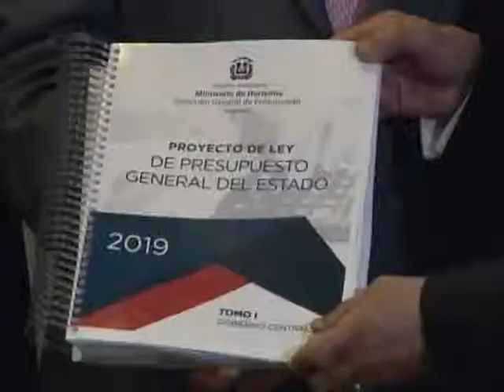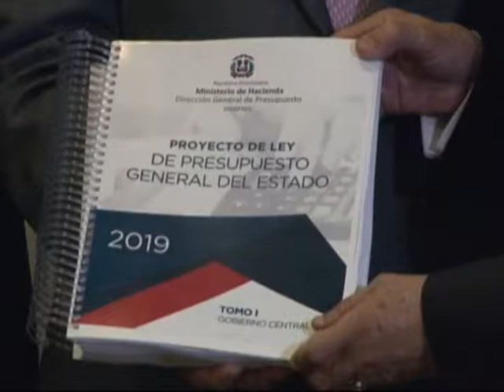ADESA, el CMD y OXFAM piden mayor partida para el sector en el presupuesto 2019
La Alianza Dominicana por la Salud, El Colegio Médico Dominicano, OXFAM y economistas solicitaron a la comisión que estudia el proyecto de ley de presupuesto que asigne una mayor partida para 2019 al sector salud.

Para la presidenta de ADESA, Alba Reyes es una vergüenza que el gobierno haya dejado igual el presupuesto para el sector salud del 2019 cuando tanto se ha informado desde la casa de gobierno que hubo un crecimiento de la economía nacional.